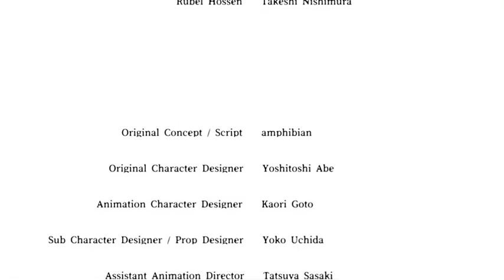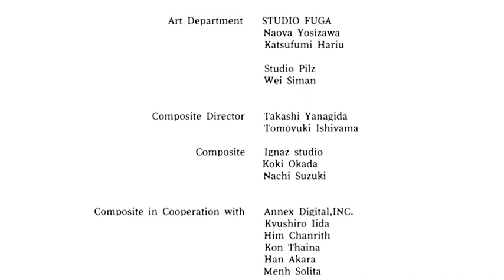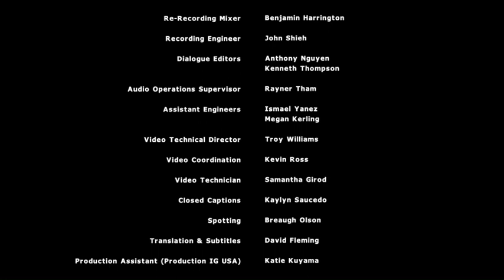Housing complex c ending